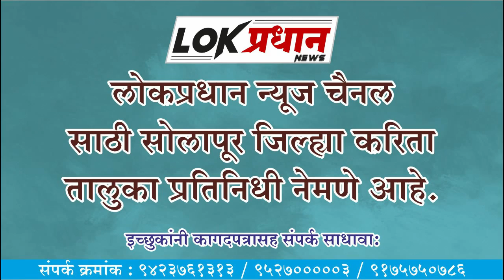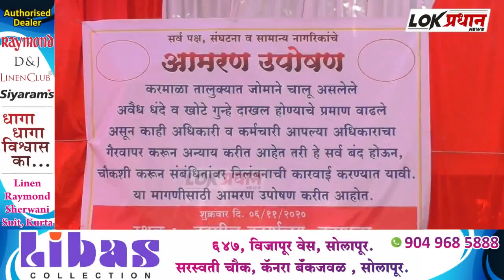तालुक्यातील अवैधधंद्यां विरोधात भा.ज.पा. चे तालुका अध्यक्ष गणेश चिवटे व कार्यकर्त्यांचे आमरण उपोषण